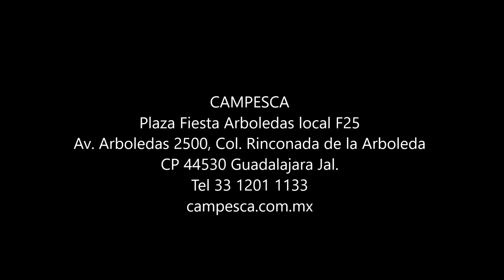Carrete Corux 3000 de Rapala - campesca.com.mx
Una buena opcion para pesca de lobina, ligero y fuerte.
De venta en
Carrete spining de 8 baleros, ligero y fuerte
$625 precio normal $585 mencionando este post
Valido Octubre 2019 o agotar existencias.
 Campesca
Plaza Fiesta Arboledas
Av. Arboledas 2500 Local F-25
Col. Rinconada de las Arboledas
44530 Guadalajara, Jalisco.